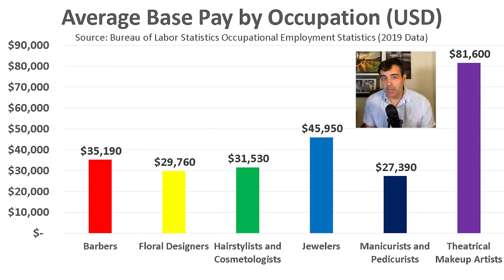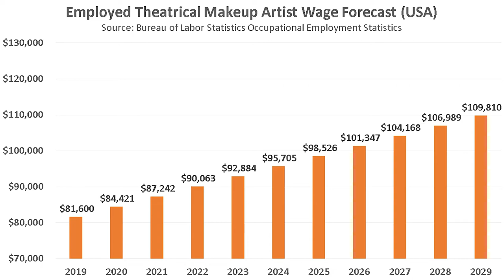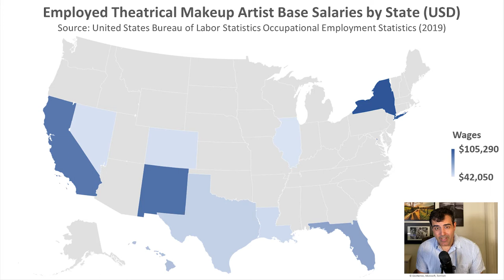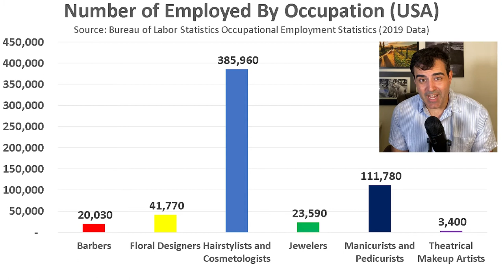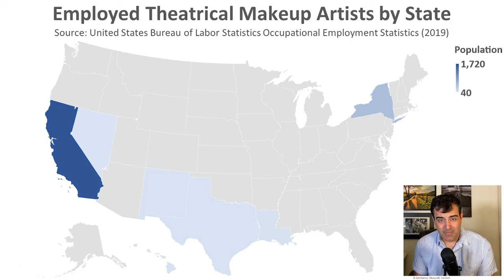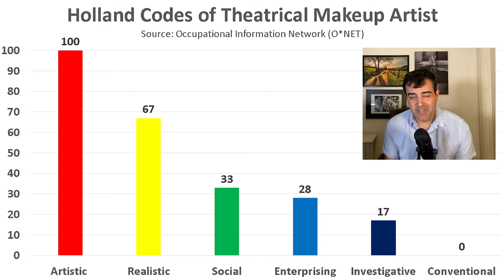Become a Theatrical Makeup Artist in 2021? Salary, Jobs, Forecast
🧑‍🚀 My blog and business are powered by Kajabi!

Theatrical makeup artists apply makeup to performers before an event or filming takes place. The makeup these artists apply to performers makes their appearance believable in the movie, theater, or other production. They have several roles and responsibilities, including:

Selecting the proper makeup to use for the production
Duplicating the work precisely day after day for shooting
Cleansing and toning the skin before makeup application
Ensuring the makeup used doesn't cause skin irritation
Ensuring the makeup reflects the situation, taking into consideration the time period, culture, and context
Working with stage crew to examine how the lighting affects the looks of characters

In 1999, the Bureau of Labor Statistics recorded $25,180 as the average base salary. By 2019, the average base salary rose to $81,600. Wages grew by $56,520 (or $2,821 yearly) from 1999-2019. The estimated 2020 average base salary would be $84,421, using $2,821 as the average yearly income. If trends were to continue, by 2029, the average base salary would rise to $109,810.

The job market for theatrical makeup artists has been growing since 1999. In 1999, there were 1,170 employed theatrical makeup artists. By 2019, the number of employed rose to 3,400. From 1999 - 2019, there was a gain of 2,230 employed theatrical makeup artists. The number of jobs has tripled in about two decades.

According to the Occupational Information Network (O*NET):

43% have less than a high school diploma
17% have a high school and diploma and certificate
13% have some college